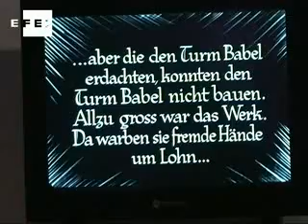Muestra recrea "Metrópolis" previo a su reestreno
Berlín (Alemania), 20 ene (EFE), (Imagen: Ingrid Haack).- La Filmoteca de Berlín recrea desde hoy, con una exposición, el proceso creativo de "Metrópolis", el visionario filme de Fritz Lang estrenado en 1927 y que tendrá su reestreno en febrero ante la Puerta de Brandeburgo, tras una ardua reconstrucción sobre una copia casi íntegra hallada en Buenos Aires.